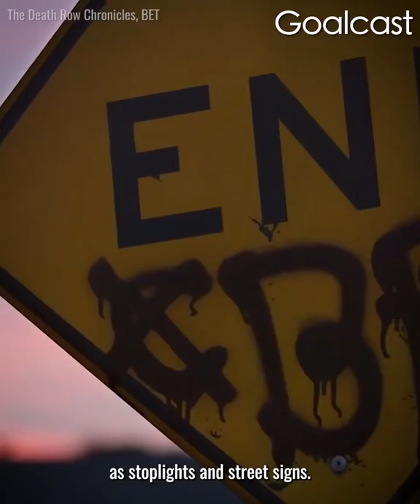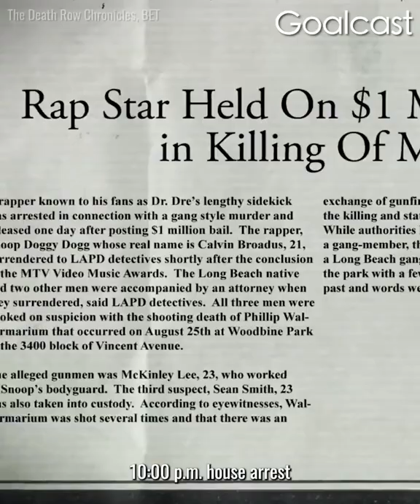Snoop Dogg made it out alive and Tupac paid the price - story of Snoop Dogg and Tupac